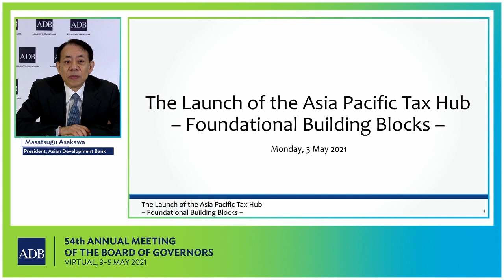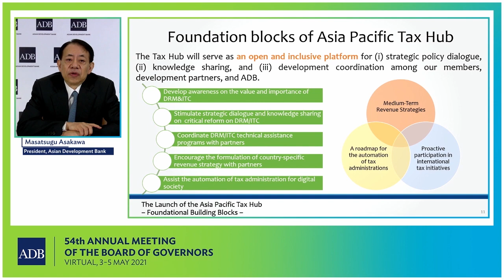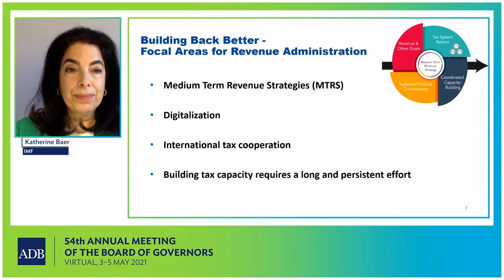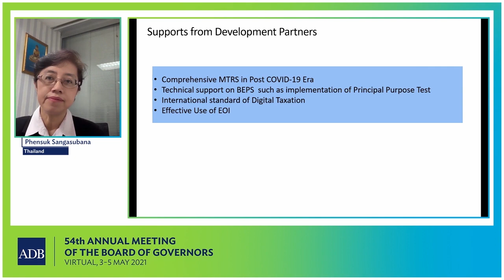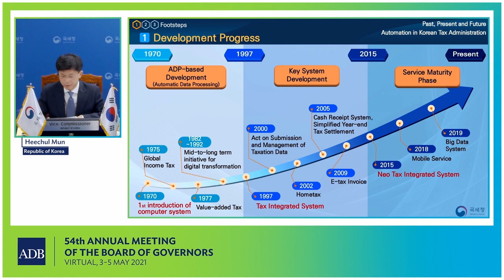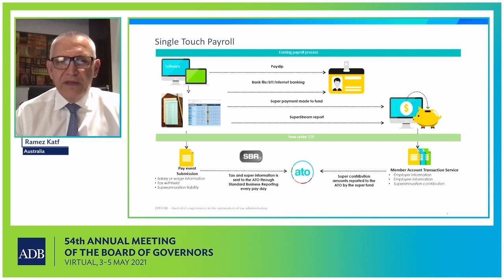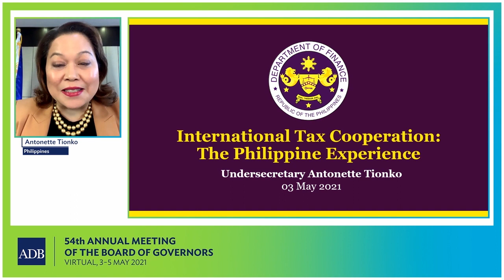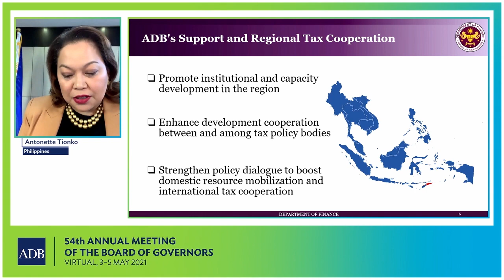54th ADB Annual Meeting: The Launch of the Asia Pacific Tax Hub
In this webinar, ADB presented the foundations of the Asia Pacific Tax Hub, followed by a panel discussion of international experts.

Domestic resource mobilization and international tax cooperation are an important strategic priority for ADB and have taken on even greater importance in light of the COVID-19 crisis. To enhance ADB’s support for its developing members, ADB established the Asia Pacific Tax Hub, to provide an open and inclusive platform for strategic policy dialogue, knowledge sharing, and development coordination among ADB, its member countries, and development partners.

The event was held as part of the 54th Annual Meeting of the ADB Board of Governors.